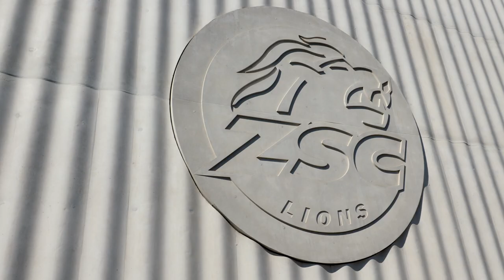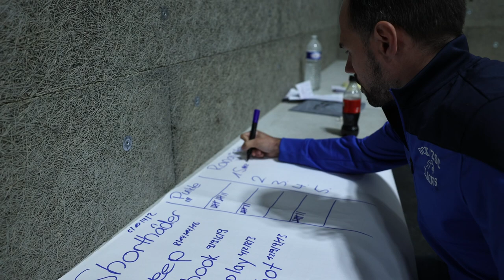Teamevent ZSC/GCK Frauen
Teamevent des ZSC/ GCK Frauen Team